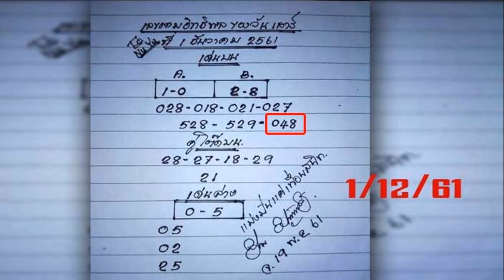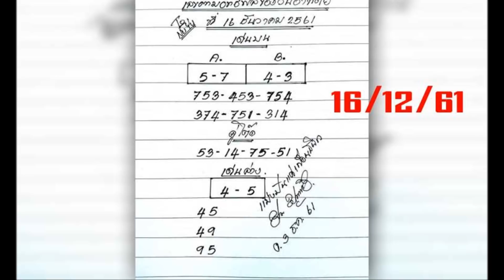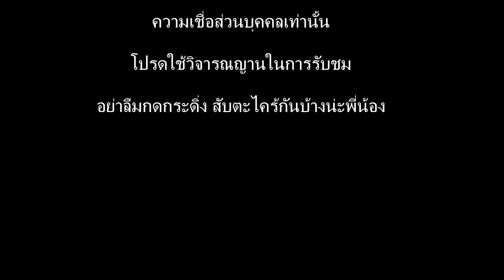หวยเลขตามอิทธิพลของวัน 16/12/61 งวดนี้เลขเด็ดเน้นๆ จัดไป งวดก่อนมาโต๊ด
เป็นชุดหวยที่กลับมาแม่นอีกครั้งสำหรับข้อมูลตัวเลขตามกำลังวันอย่าง หวยเลขตามอิทธิพลของวัน  งวดที่ผ่านมาจัดให้พี่น้องด้วยเลขเด็ดเข้าสามตัวโต๊ดเน้นๆ งวดนี้ไม่ตามต่อไม่ได้แล้ว ปล่อยมาสดๆ ร้อนๆ ใครที่พร้อมจะลุยต่อจัดไปเลย เลขเด็ดตามกำลังวันอาทิตย์งวดนี้จะแม่นหรือไม่ คอหวยมาลุ้นกัน